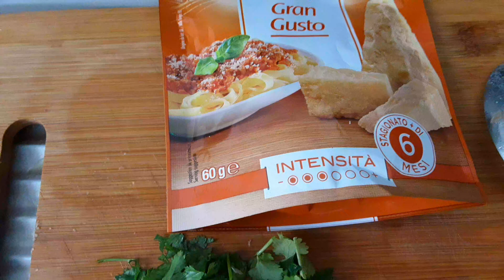Зразы с грибами 🍄 не пачкая рук и Кролик с грибной подливкой. Париж/Pomme de terre aux champignons.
Классические зразы ускоренная лёгкая версия. К пюре добавить 1 яйцо и пару ложек муки, сделать ложкой мягкое тесто. Поджарить грибы с луком, чесноком. На горячую сковороду ложкой выкладывать картофельную массу, на пюре кладём начинку из грибов, сверху опять прикрыть картошкой. Обжарить аккуратно с обеих сторон. К зразам сделать соус из грибов. Поджарить грибы, добавить сметану и кипяток/бульон, специи, зелень, прокипятить 5-10 минут, если есть можно добавить сыр. Готовые зразы, мясо полить сметанно-грибным соусом.